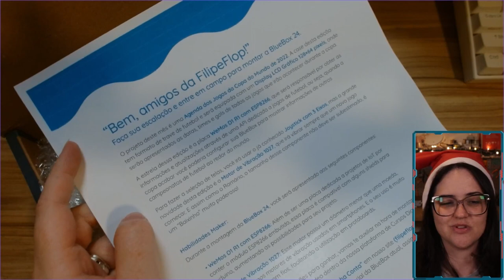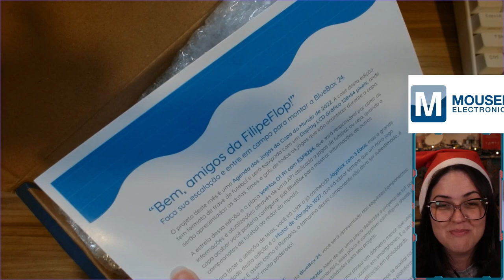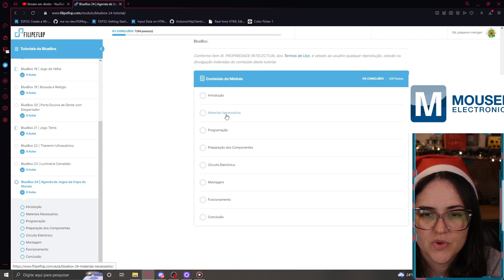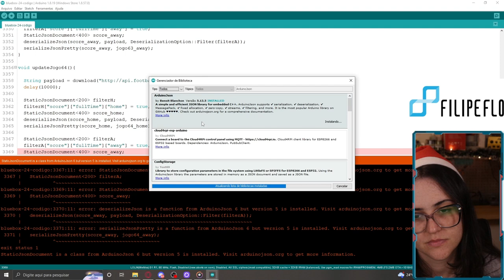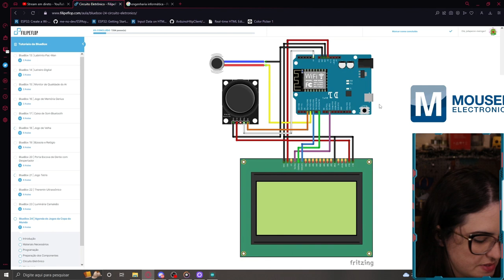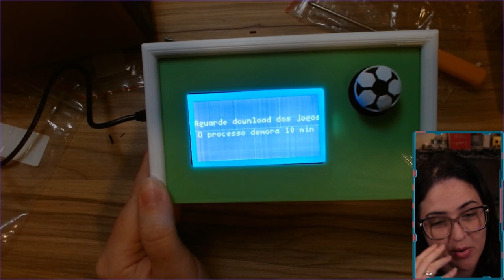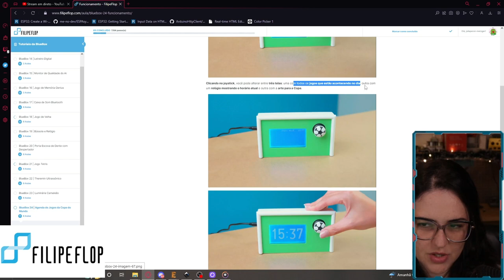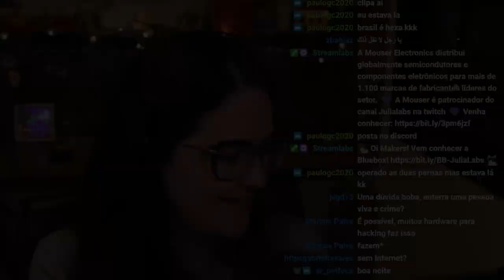CONSTRUI UM PROJETO PARA COPA DO MUNDO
AGORA O HEXA VEM!!

Na FilipeFlop você encontra produtos e projetos que unem eletrônica e impressão 3D! Além da loja, temos um blog com muitas dicas de como utilizar componentes e compartilhamos conhecimentos no Youtube e Instagram. Vem conhecer a gente!